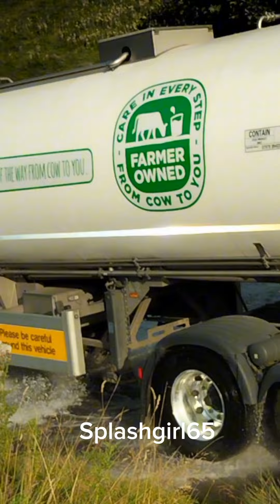Two river crossings Beanford ford Oxton Tissington ford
Compilation of two river crossing